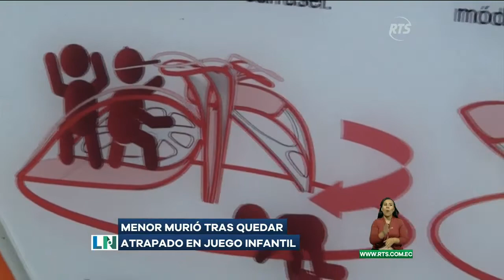Niño pierde la vida al atorarse con juego de un parque infantil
El fiscal anunció que se investigará el caso de manera prolija.

Un niño de 6 años murió tras quedar atrapado en los juego de un parque infantil en Río Bamba, provincia de Chimborazo.